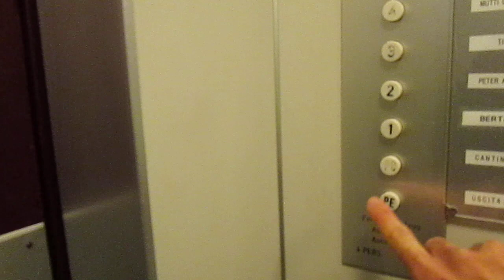Lift Schlieren @ Via Sorengo 17, Lugano-Besso Switzerland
Ecco di seguito le caratteristiche tecniche/Following technical informations:
-Marca/Brand: Schlieren
-Azionamento/Type: Elettrico, a funi/Traction
-Capacità/Capacity: 320 KG / 4 Pers.